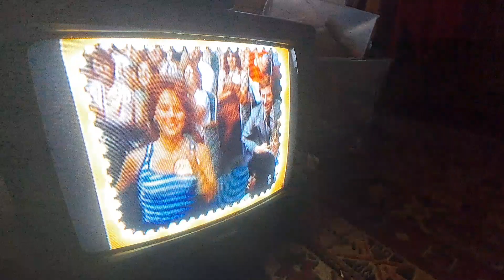The price is right intro with Bob Barker.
NO COPYRIGHT ENFRINGEMENT INTENDED. This was recorded via roku streaming device on Pluto TV via price is right channel.